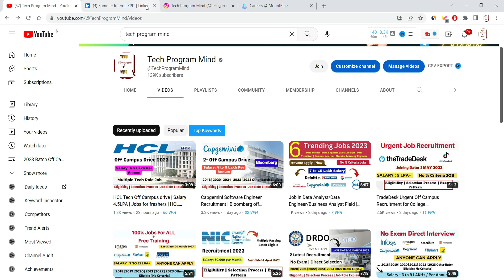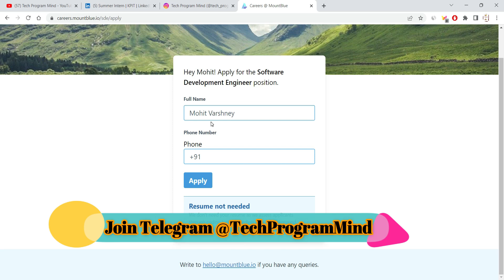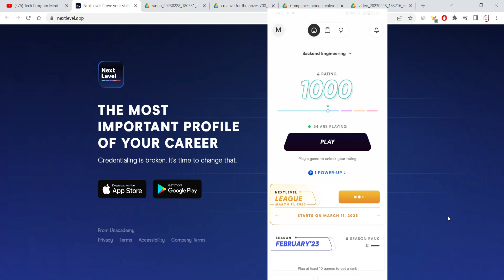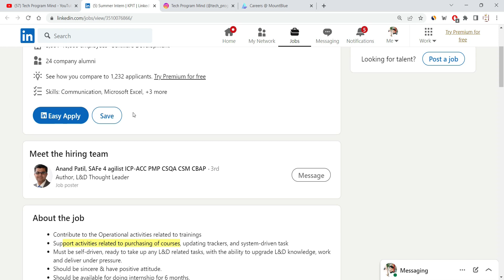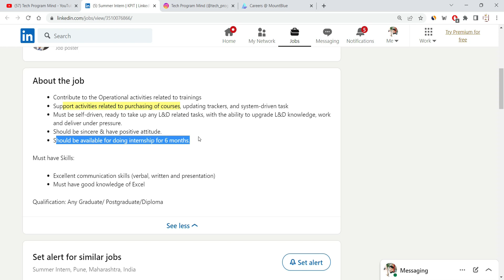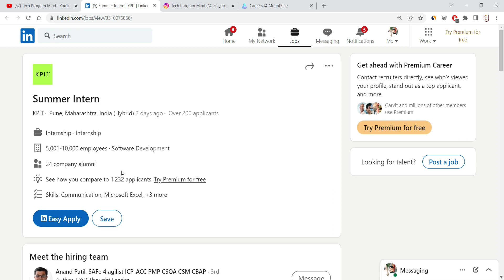KPIT Off Campus Drive | MountBlue Recruitment 2023 | 2022 2021 2020 2019 2018 Batch | Anyone apply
KPIT Off Campus Drive | MountBlue Recruitment 2023 | 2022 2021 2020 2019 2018 Batch | Anyone apply | No Criteria job | Salary 4LPA+ | free job alert 2023

Topic Coverd:
resume for kpit
kpit off campus drive for freshers 2023
kpit summer internship
mountblue recruitment process
mountblue recruitment 2023
mountblue hiring 2023
mountblue exam pattern
kpit recruitment 2023
kpit recruitment 2022
kpit technologies recruitment process
job in kpit technologies
mountblue
kpit
recruitment 2021
recruitment 2022
recruitment 2023
accenture jobs
capgemini hiring
wipro recruitment
tcs jobs
infosys jobs
resume